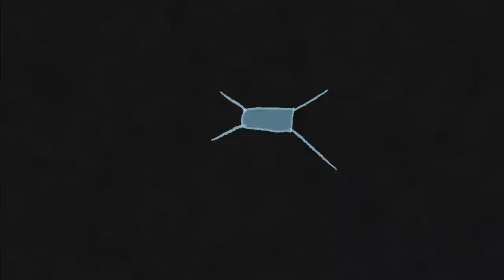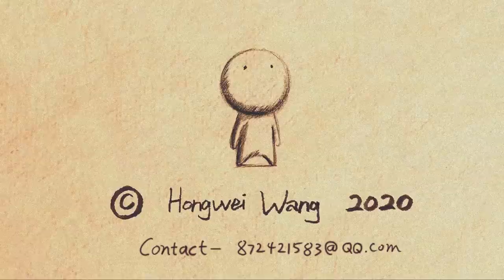Kite | Laurels Version, 32 Award Winning Animated Short Film 2020 風箏 | 獲獎版本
A fantasy story based on a real plane crash, Hand drawing on paper and computer animation. Created and completed by animator Hongwei Wang at home after his graduation in 2019.

Synopsis: One day a little white man met an uninvited visitor, What will happen between him and this uninvited visitor? A series of mysterious and surprising events begins.

38 Awards and Nominations, 72 Official Selections in 30 countries

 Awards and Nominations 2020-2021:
 -Best Animated Film: Tuzla Film Festival
-Best Animation Annual Grand Finale: Katra Film Series
 -Best Animation: Eurasia International Film Festival
 -JURY AWARDS: Arizona International Film Festival
-Best Short Film: Ouchy Film Awards
-Best Animation Short Film: International Thai Film Festival
-Best Animation Short Film: Buenos Aires International Film Festival
-Animated Short Excellence Award: Catalina Film Festival
-Best International Short-Silver award: Los Angeles Animation Festival
-Best Asian Independent Animated Film: All Asian Independent Film Festival
-Award of Excellence: Canada Shorts - Canadian & International Short Film Fest
-Excellent work award: Kadoma International Film Festival
-Best Animation Short Film: Gold Movie Awards
-Best picture 、Best Animation、Best original story: New York Film Awards
-Best student film: Top Shorts Film Festival
-Best first time director、Best original story: Los Angeles Festigious international film festival
-Best Short Film Fall 2020: Katra Film Series
-Best Animated Short、Golden Audience Award : American Golden Picture International Film Festival
-Animation Gold Award: International Independent Film Awards
-Best Short Film - Animation BRONZE Winner: Queen Palm International Film Festival
-Best Animated Films-Outstanding Achievement Award: Calcutta International Cult Film Festival
-Best Animation Short Film: South Film and Arts Academy Festival
-Best Student Film、SPECIAL MENTION 、Best Animation Nomination: LONG STORY SHORTS | International Film Festival
-Best Young Director Short Film、Best Original Score Short Film、Special Mention Sound Design Short Film、Audience Award 2nd Place: Five Continents International Film Festival
-Best Director of Animation Short: Los Angeles Independent Film Festival Awards
-Best Animated Short Film Nomination: 36th Warsaw International Film Festival(Academy Award Qualifying)
-Best Animation Nomination: Wales International Film Festival
-Best Short Animation Nomination: South African Independent Film Festival
-Best International Short Film Nomination、Best Short Film-China Nomination: Toronto International Nollywood Film Festival
-Best animated Short film Nomination: The 6th ANNUAL Short Film Awards

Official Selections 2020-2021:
-Rhode Island International Film Festival(Academy Award Qualifying)
-Izmir International Short Film Festival (Academy Award Qualifying)
-LeBu International Film Festival (Academy Award Qualifying)
-Montreal International Animation Film Festival - ANIMAZE(Canadian Screen Award Qualifying)
-FIN Kids Festival Tour(Canadian Screen Award Qualifying)
-China International Animation Festival-Golden Monkey Award
-SHORTS MEXICO - International Short Film Festival of Mexico
-Miami Short Film Festival
-Orlando Film Festival
-PSIAF Palm Springs Intl. Animation Festival & Expo
-48th Festival of Nations of Austria
-“AniFestROZAFA”International Film Festival for children and young people
-International Film and Video Festival Catharsis
-Tokyo Lift-Off Film Festival
-Global Youth Film Festival
-COLLATERAL 102 CINEFEST
-AniMate - Australia Animation Film Festival
-TIAF- Tbilisi International Animation Festival
-Rome Film Awards
-Anaheim International Film Festival

Sound and Music Production: Master Rockin Zhu and his team.
Painting with dir's friend FeiXun Zhang.